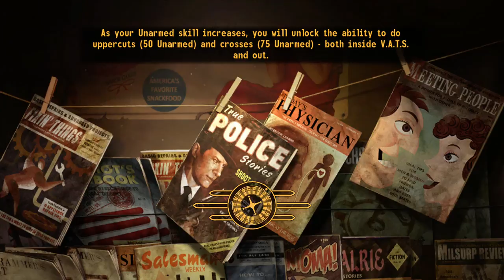Fallout New Vegas: Fallout Hype Ep.13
Next Episode! Hope you Enjoy! Don’t forget to leave a comment on how you thought the Video went and any other advice, thanks!